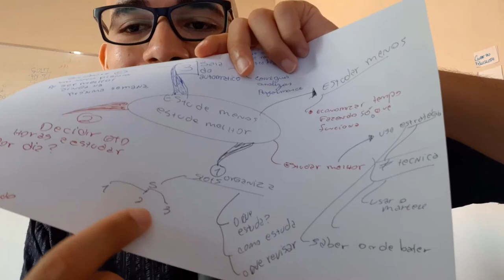📚 3 técnicas de estudos pra quem dedica pouco tempo e quer aprender melhi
Estude menos para aprender mais, estratégias diferentes de estudo para maximizar seu tempo e conseguir aprender muito.

Estratégia 1
Organização em slots
O que vc vai estudar?
Quais tópicos da matéria X vc vai estudar?
Como vc vai estudar? Qual técnica?

Estratégia 2
Por quanto tempo vc irá estudar?
Existem 3 ingredientes  da prooutividade
gerencia
tempo
atenção
energia

Estratégia 03
Saia do automatismo
Pense sobre o que vc está fazendo nos estudos
conceitos
formulas

✅ | VÍDEO PARA ASSISTIR A SEGUIR

🧠 | E se você quiser que eu te ensino o passo a passo para dominar os estudos, seja na hora de estudar, de praticar ou de memorizar. Conheça agora mesmo o Fórmula Habilidades de Estudos. 👉 Veja esse vídeo para saber mais

📚 | BIBLIOTECA RECOMENDADA:
Mindset: A nova psicologia do sucesso
Fixe o Conhecimento: A Ciência da Aprendizagem Bem-Sucedida
Micro-hábitos: As pequenas mudanças que mudam tudo
Solving the Procrastination Puzzle: A Concise Guide to Strategies for Change
Direto ao ponto - Anders Ericsson
Garra - Angela Duckworth
Mindset - Carol Dweck
Trabalho Profundo - Carl newport

⚙️ | MEUS EQUIPAMENTOS
Câmera 01 - (minha primeira)
Câmera 02 - (uso atualmente)
Microfone 01 - (meu primeiro)
Microfone 02 - (uso atualmente)
Minha Caixa de som atual
Faz mapa mental? Eu uso essas folhas